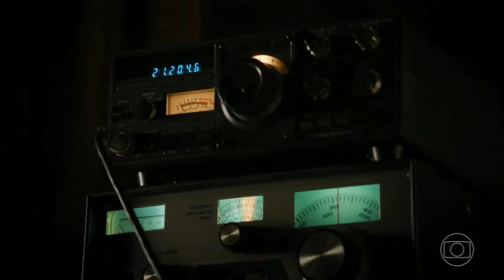CHEIAS DE CHARME: Término do Capítulo 56 | Início: Sessão da Tarde • 14/05/24